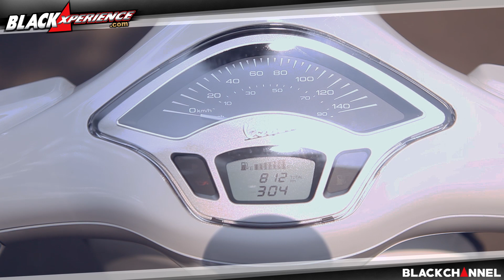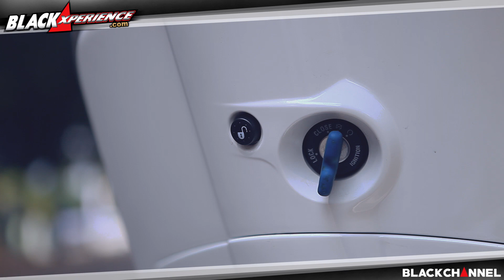Vespa Primavera, Modern Classic Scooter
Pada Primavera terbaru, mesinnya kini menggunakan i-get (Italian Green Experience Technology), hasil dari filosofi desain Piaggio Group. Klik untuk detail